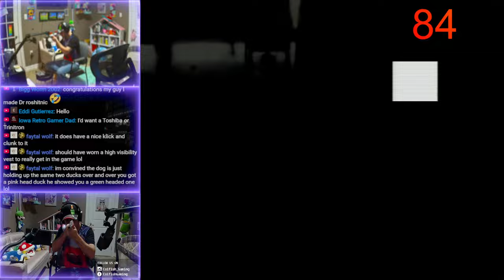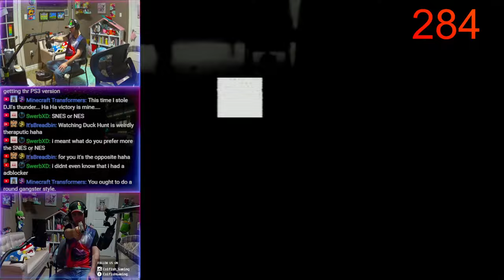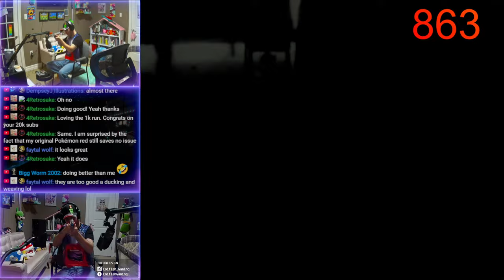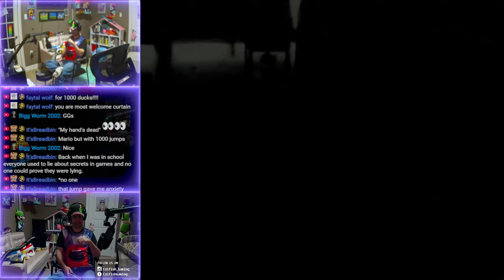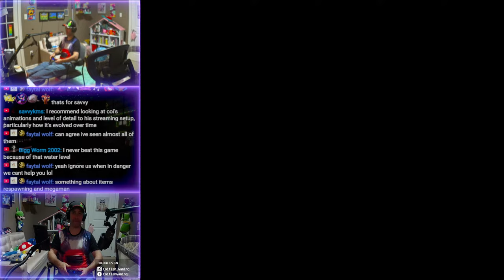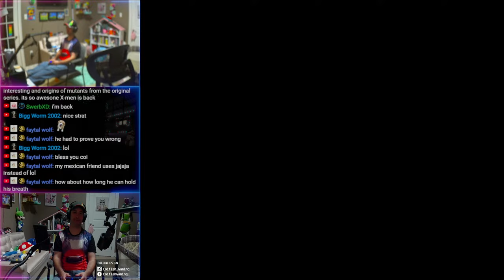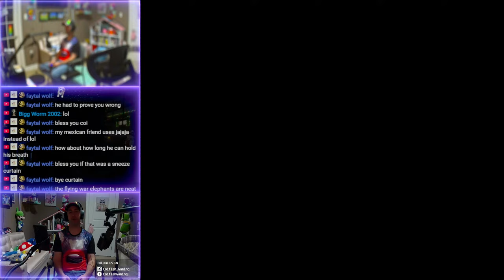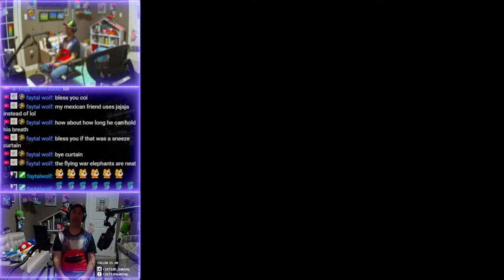Let's Shoot 1000 Ducks For 1000 Uploads on Youtube! DUCK HUNT NES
WOOHOO! 1000 videos! So I went through the insanely difficult process of getting my actual childhood NES working again from 1985 with Duckhunt and a authentic Zapper! Getting this working was very, VERY hard! However it also requires a CRT to work and the composite needed to be split off and line doubled to get that working in OBS!

️TIMESTAMPS️